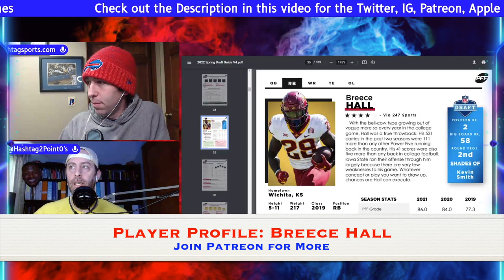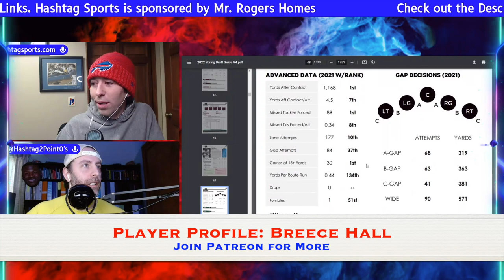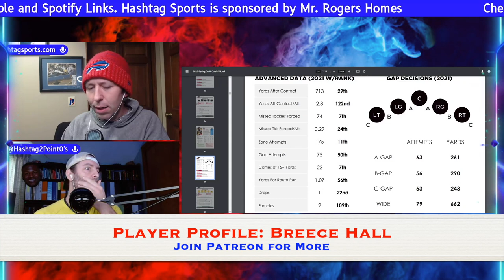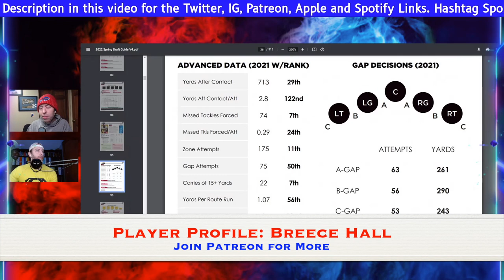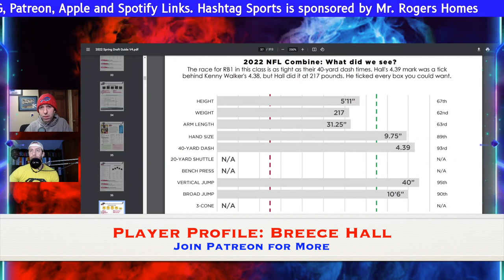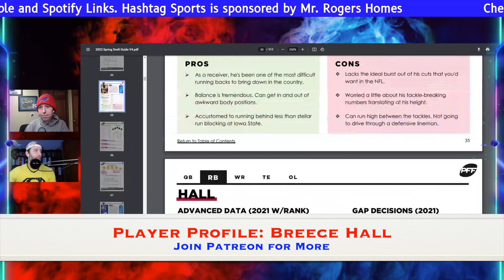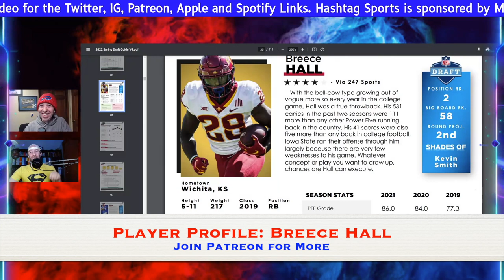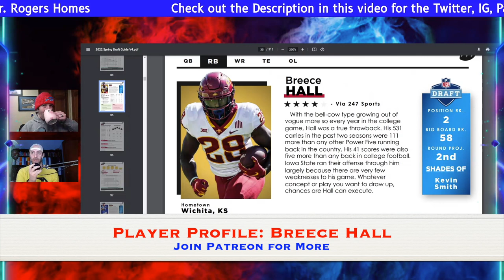Buffalo Bills Draft: Scouting Profile Breece Hall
With Breece Hall becoming a hot topic for Bills fans, Hashtag Sports takes a look at Hall and some concerns that could be had with the Iowa State prospect.